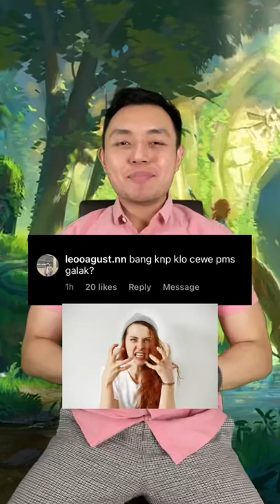Kenapa cewek PMS galak?